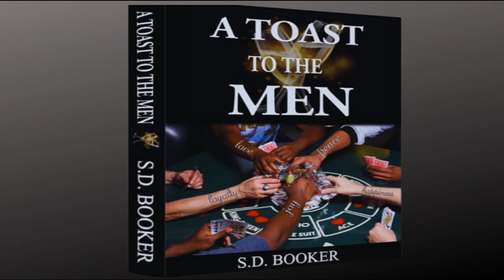Don't Laugh At and Condemn Your Brother; Learn From Him | Karma | S.D. Booker